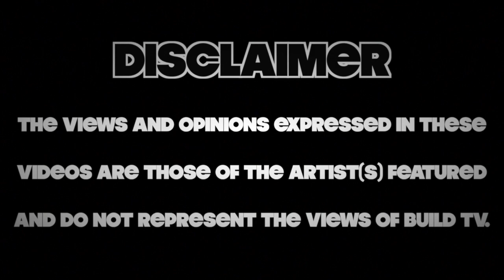Mossie - Furious Freestyle/Go.Nuts - Build TV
Build TV Presents Furious Freestyle/Go Nuts featuring Mossie